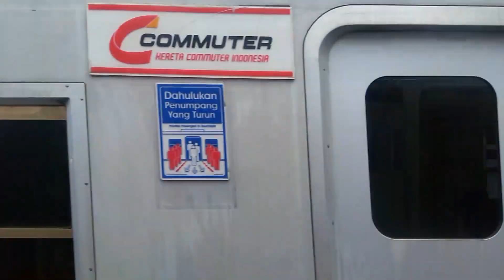Dokumentasi Perjalanan Commuter Line JAKK - TPK [26/01/2020]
Berikut merupakan dokumentasi perjalanan dengan Commuter Line D1/14348 dari Stasiun Jakarta Kota menuju Stasiun Tanjung Priok. Commuter Line ini berangkat tepat pada pukul 10.00 dari Jakarta Kota dan tiba di Tanjung Priok pada pukul 10.20.